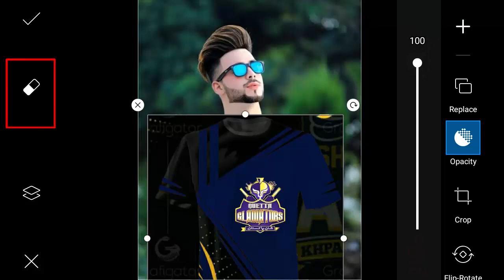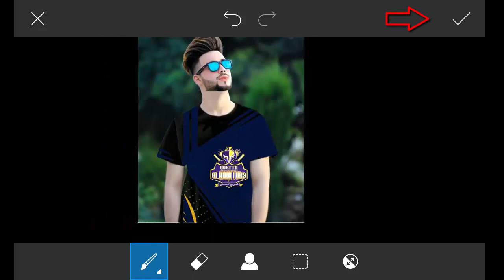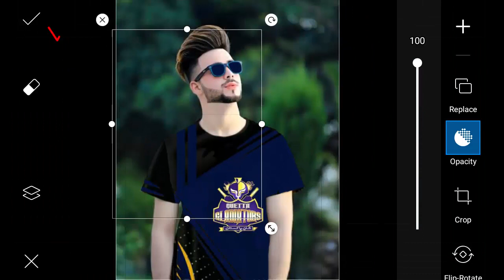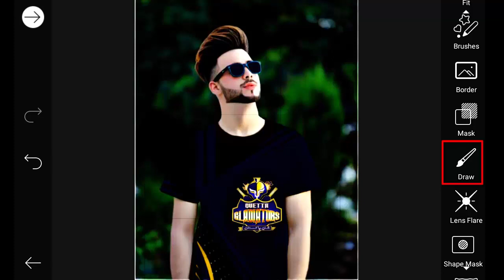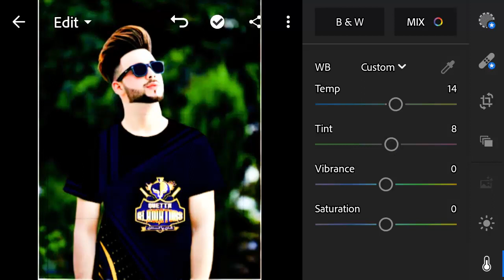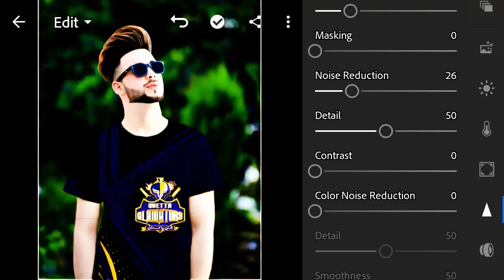PSL Quetta Gladiators Shirt Editing || How To Edit Your Photo On Your Mobile Phone In Picsart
PSL Lahor Qalandars Shirt Editing || How To Edit Your Photo On Your Mobile Phone In Picsart
PSL Multan Sultans Shirt Editing || How To Edit Your Photo On Your Mobile Phone In Picsart

PSL Islamabad United Shirt Editing || How To Edit Your Photo On Your Mobile Phone In Picsart
PSL Karachi Kings Shirt Editing || How To Edit Your Photo On Your Mobile Phone In Picsart
PSL Peshawar Zalmi  Shirt Editing || How To Edit PSL Shirt On Your Mobile Phone || Psl 5 2020